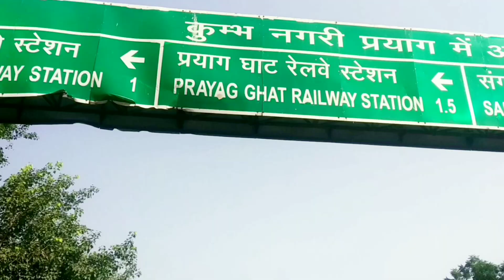Indian Air Force Day Prayagraj | Students की विकराल भीड़।